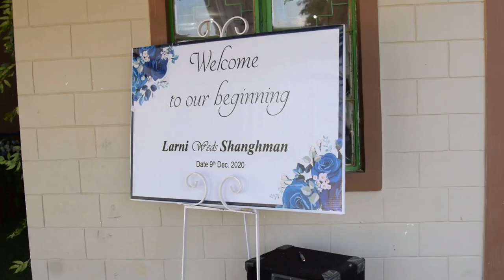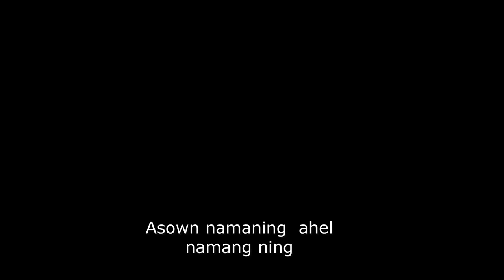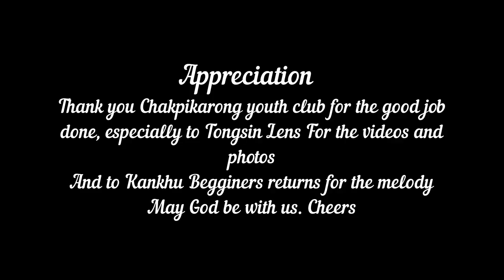Anal wedding song(Kankhu beginners return)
Christian Marriage of Bd Larni and wangshol Shanghman at Chakpikarong WME church.
Audio recording: jMusic production.
Band:Kankhu begginers return
video: Tongsin lens
wedding planner: pashel Tonila
makeup: Warnihring wng